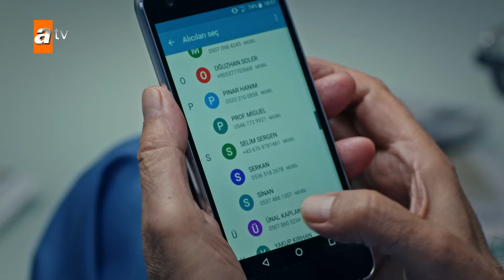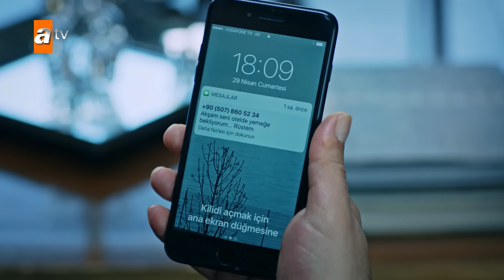مسلسل قطاع الطرق - الحلقة 179 | مدبلج | الموسم الثاني